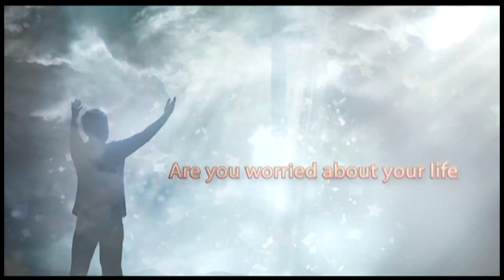Br.Sajith Joseph-Grace Time Episode 31-FLOWERS TV